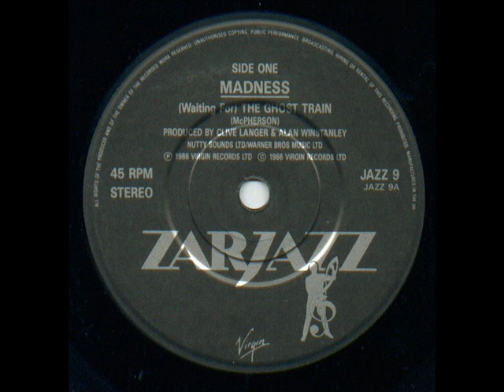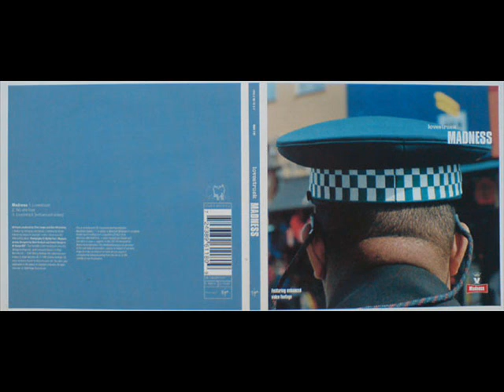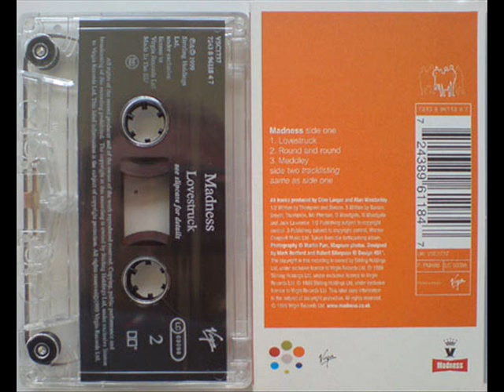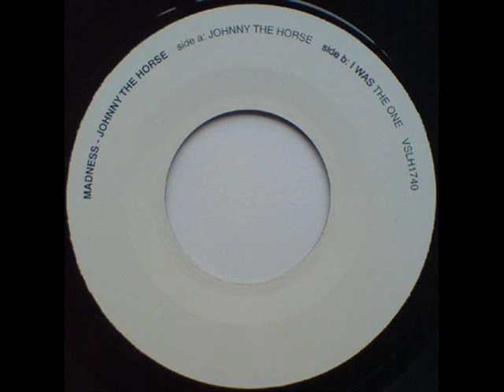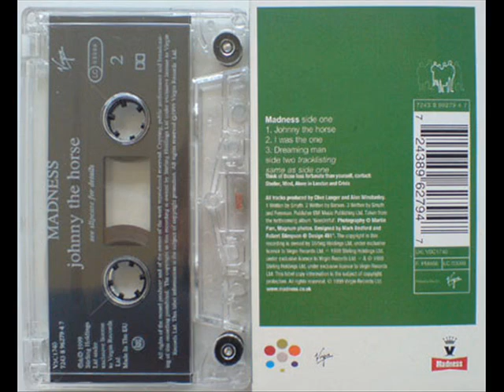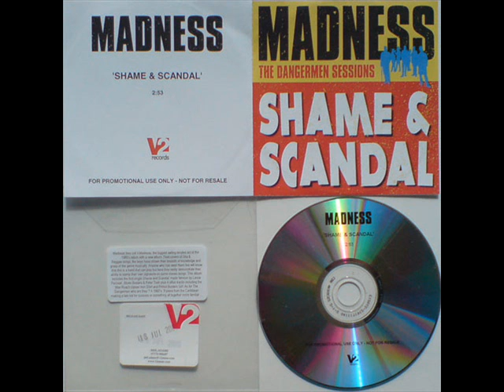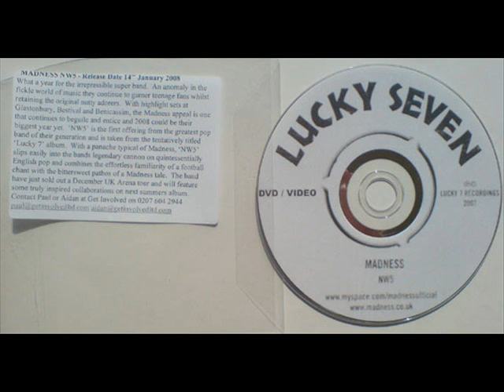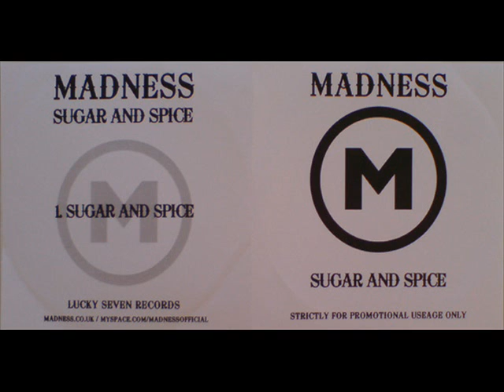MADNESS - THE A SIDES MEDLEY PT 3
1.(WAITING FOR) THE GHOST TRAIN.
2.I PRONOUNCE YOU. - AKA THE MADNESS
3.THE HARDER THEY COME.
4.LOVESTRUCK.
5.JOHNNY THE HORSE.
6.DRIP FED FRED - WITH IAN DURY.
7.SHAME & SCANDAL.
8.GIRL WHY DONT YOU.
9.SORRY.
10.NW5.
11.DUST DEVIL.
12.SUGAR AND SPICE.